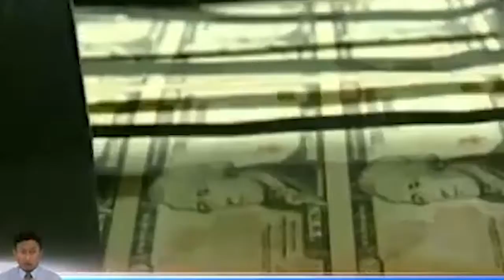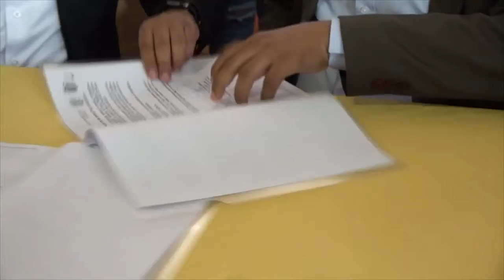DEUDA GOBIERNO GADS NAPO - ALLY TV NAPO